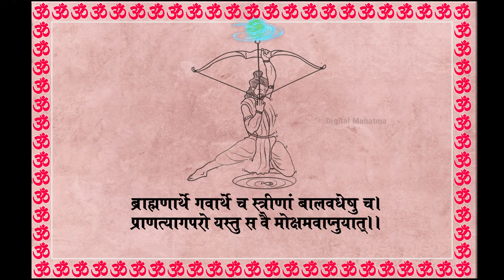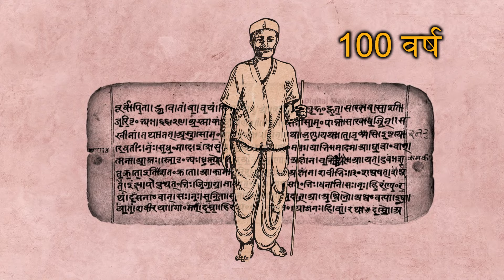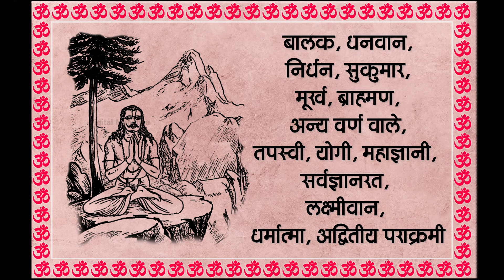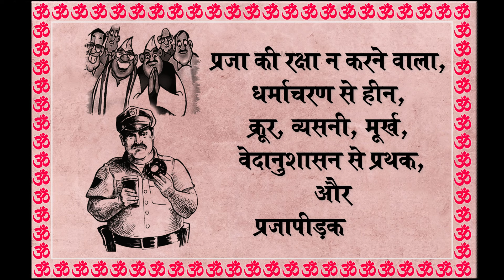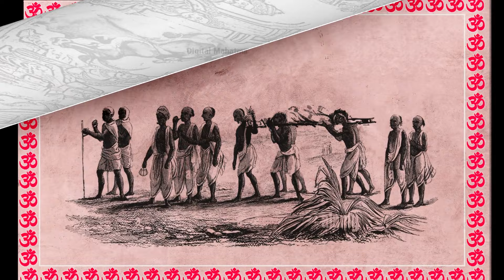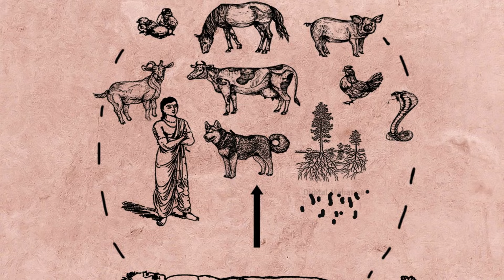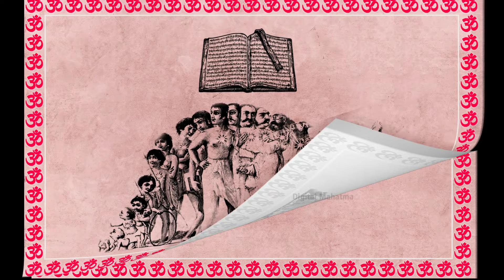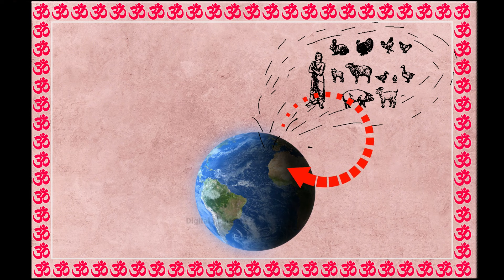क्यो और किसकी होती है समय से पहले अल्पमृत्यु ? | Garud Puran | गरुड़ ज्ञान - 36 | Digital Mahatma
सभी प्रिय दर्शकों का हार्दिक अभिनन्दन. 🙏🙏
आज की अपनी प्रस्तुति में हमने आपको, मृतक के अन्तिम संस्कार के बाद, पुरुष परिजनों के द्वारा सिर मुण्डन क्रिया, अर्थात, बाल काटने के बारे में एक छोटी सी जानकारी देने का प्रयास किया है।

🛑  नोट :    कुछ यू-ट्यूब चैनल वाले हमारी वीडियों को कॉपी करके अपने चैनल पर डाल रहे हैं, उनसे हाथ जोड़कर प्रार्थना है कि वे, ऐसा न करें। क्योंकि उनके ऐसा करने से हमारे प्रिय दर्शक भ्रमित हो रहे हैं और वे हमसे पूछ रहे हैं कि आप कितने चैलन चला रहे हो?

धन्यवाद. 🙏🙏